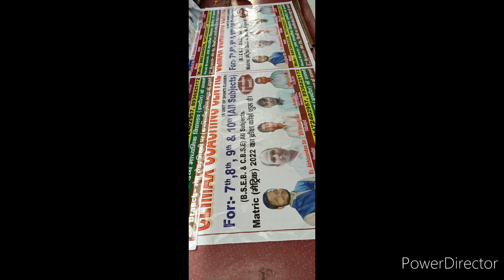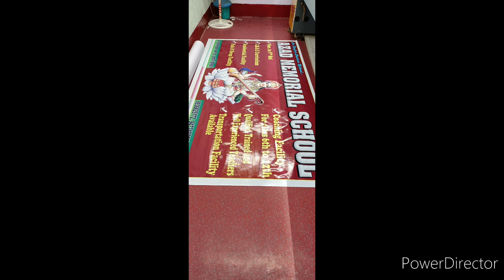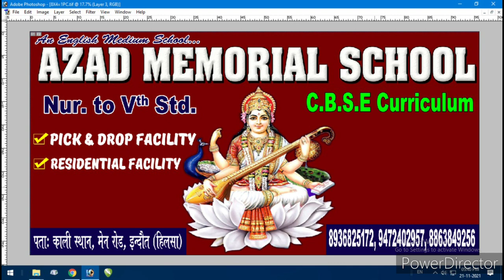Azad Memorial School | Climax Coaching Center | Indaut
जी हां अब आपके शहर इंदौर में भी खुल गया है सीबीएसई पैटर्न पर आधारित खुली इंग्लिश मीडियम स्कूल आजाद मेमोरियल स्त्रोत जी हां आजाद मेमोरियल स्कूल गाली अस्थाना 10th पास तो प्रैक्टिस पाइए अपने नजरिए से पंचम वर्ग के बच्चों का जल्द से जल्द नमक में करवाइए आजाद मेमोरियल स्कूल में जी हां आजाद मेमोरियल स्कूल हो जो है 41 - इंदौर के पास आजाद मेमोरियल स्कूल में बच्चों को प्यार दुलार के साथ उनके मार्मिक मस्तिष्क को स्पर्श कर रहा है बेसिक और फंडामेंटल ज्ञान दिया जाता है सोने से हीरा बनाया जाता है तो जल्दी कीजिए और शेष लिमिटेड है याद रखिए सेट लिमिटेड है इसलिए आज ही आए हैं काली स्थान इंदौर के पास स्थित हजरत मेमोरियल स्कूल जिसमें अपने बच्चों का नमक चाणक्य अपने बच्चों के सर्वांगीण विकास के लिए एक प्रथम आप भी शिक्षा की ओर बढ़ाइए और अपने बच्चों को दीजिए आधुनिक और वैज्ञानिक ज्ञान अब हर बच्चा पड़ेगा आजाद मेमोरियल स्कूल में और बोलेगा फर्राटेदार अंग्रेज़ी जी हां आप भी चाहते हैं आपके बच्चे भी फॉर टेरर अगेंस्ट बोले अंग्रेजी में आज से बात करें किसी भी ऑफिस या किसी भी जगह जाए तो इंग्लिश में बातें कर सके अंग्रेजी बोल सके तो आइए आज अपने बच्चों का नामांकन कराइए आजाद मेमोरियल स्कूल में आजाद मेमोरियल स्कूल जो लोग काली स्थान इंदौर के पास है माताओं और बहनों ने अभी भगदड़ मित्र बंधुओं एवं हमारे अपने परिजनों एवं हमारे अपने परिवारजनों अपने नर्सरी से पंचम वर्ग के बच्चों को फुल इंग्लिश मीडियम स्कूल आजाद मेमोरियल स्कूल में आज ही नमन करवाइए एवं याद रखिए कि हम लोग कि विगत एक बरसों से में सफलतापूर्वक सेज़ पे बच्चों के लिए कोचिंग सेंटर में कोचिंग की सुविधा देते आ रहे हैं जिसे बढ़ाकर 6212 कर दिया गया है जी हां छठी से लेकर वर्ग 12वीं तक की पढ़ाई लिखाई की उचित व्यवस्था है क्लाइमैक्स कोचिंग में आइए और आज ही क्लाइमैक्स कोचिंग सेंटर भी ज्वाइन कीजिए अपने सुनहरे भविष्य का आशीर्वाद कीजिए क्लाइमैक्स कोचिंग सेंटर से सारा अगर आप किसी भी वर्ग में है और क्लाइमेक्स कोचिंग सेंटर में नहीं पढ़ रहे हैं तो अन्य बच्चों की तरह आप भी इस क्लाइमैक्स कोचिंग सेंटर में 1622 यानि कि वर्क अट इसे लेकर कर वर्ष बारहवीं तक के लिए कोचिंग ग्रहण कर सकते हैं और आइए आज ही ज्वाइन कीजिए अपने क्षेत्र की गौरवशाली शिक्षण संस्थान क्लाइमैक्स कोचिंग सेंटर है और याद रखे हैं आपके बच्चों के स्वर भविष्य के लिए है आजाद मेमोरियल स्कूल कुराली स्थान इंदौर के पास कुछ स्तरीय नस नस मे लिखा था

फोन किधर है मैं इंडिया थ्रषेद युक्त किग्रा कि वह चीज सुमन हैं यह न जाना भूल बच्चे सुमन है यह ना जाना भूल आफ बजाय उनकी राहों में शिक्षा के फूल आप भी अभिभावक हैं और आपका भी है सपना ना कि आपके बच्चे बड़े होकर पर ऐड करो कलेक्टर इंजीनियर बने आपके बच्चे बड़े होकर है अपना आधार अपने समाज का अपने पूरे देश का नाम रोशन करे तो आपके लिए यह सुनहरा मौका यह गुड क्वालिटी आईएस लिमिटेड तरह से जल्द से जल्द ही आजाद मेमोरियल स्कूल में आजाद मेमोरियल स्कूल के बच्चों को बेहतर भविष्य प्रदान करता है आप ही अपने काली अस्थान इन दोनों के पास स्थित है आजाद मेमोरियल स्कूल जहां आपके बच्चे पढेंगे आगे बढ़ेंगे सफलता की सीढ़ियां चढ़ेंगे आजाद मेमोरियल स्कूल जहां आपके बच्चे बहुत जल्द फर्राटेदार इंग्लिश बोल सकते हैं फर्राटेदार अंग्रेजी में कोट कर सकते हैं पोयम सुना सकते हैं आप का भी मन होगा खुद सोच क्योंकि आपके बच्चे अंग्रेजी में आप से बातें करेंगे तो वर्ग नर्सरी से लेकर रॉ वन छम छम अपने बच्चों का नामांकन करवा कृष्ण की गौरवशाली शिक्षण संस्थान आजाद मेमोरियल स्कूल मे और साथिया आपको बता दे रही कि हमारी एक संस्थान है गए क्लाइमैक्स कोचिंग सेंटर है जहां पिछले एक-दो वर्षों से रह 7898 के बच्चों को पढ़ाया जाता है उसे बढ़ाकर है 1612 कर दिया गया है यानि कि वर्ग में छठी से लेकर वर्ग 12वीं तक कर दिया गया है तो आप अगर पढ़ना चाहते हैं अच्छी शिक्षा ग्रहण करना चाहते हैं आप भी सफलता की सीढ़ी चढ़ना चाहते हैं तो चलिए आइए आज अपना नामांकन करवाया के क्लाइमेक्स कोचिंग सेंटर में और नन्हे-मुन्ने बच्चे यानि कि नर्सरी से लेकर वर्ग पंचम तक के लिए उनका अनशन करवाइए आजाद मेमोरियल स्कूल में ध्यान रहे हैं ऐड ऑनलाइन रजिस्ट्रेशन है शुरू हो चुका है और सीट्स लिमिटेड है है

"SHANTI CLASSES (A.S.K.Azad Mechanical Engineering)"
We are inviting you all to make educational videos related to any subject or topics for this channel, all the revenue collected from your videos will be yours.

Join our new Telegram Group for getting regular updates about new uploaded videos.